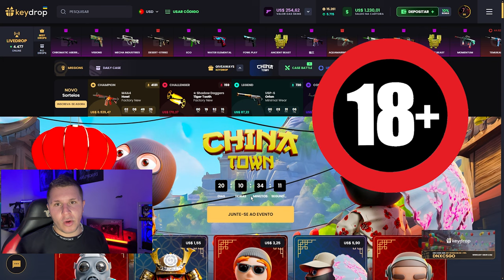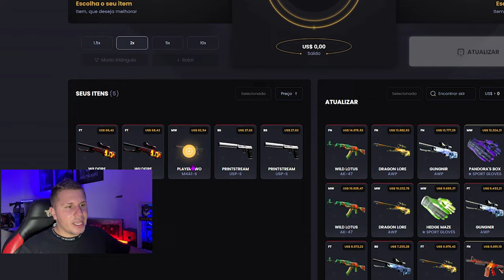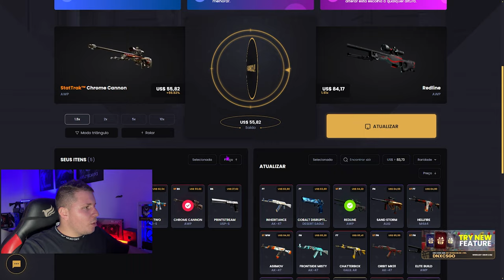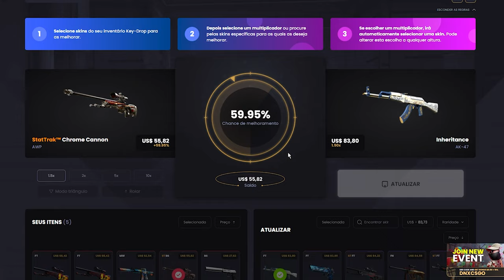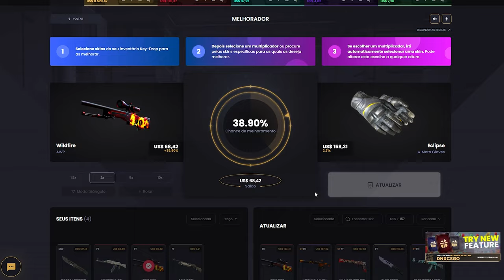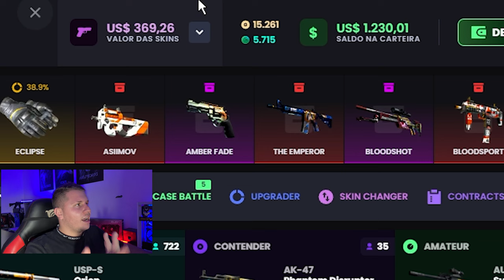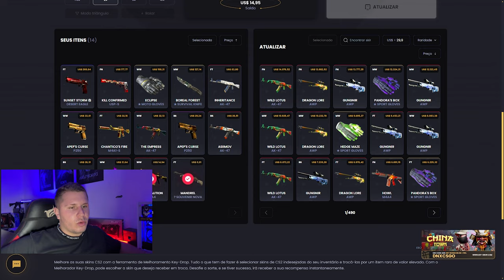COMO GANHAR SKINS NO UPGRADE do KEYDROP (67% de da BOM..?)